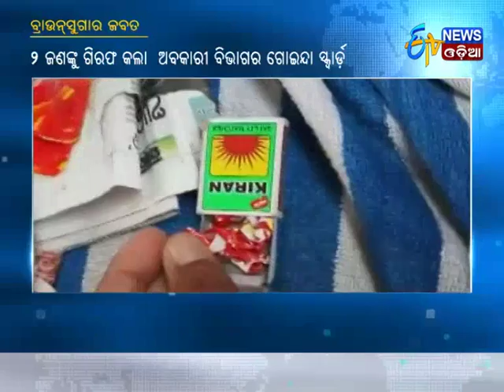Brown Sugar Seized from Haldipadia,Bhubaneswar - Etv News Odia